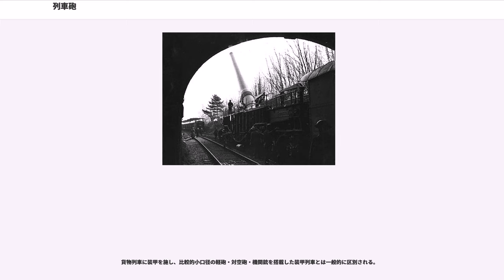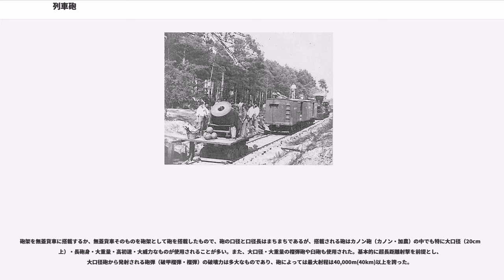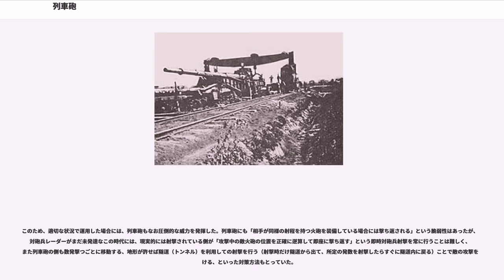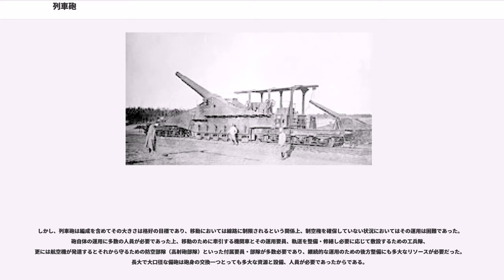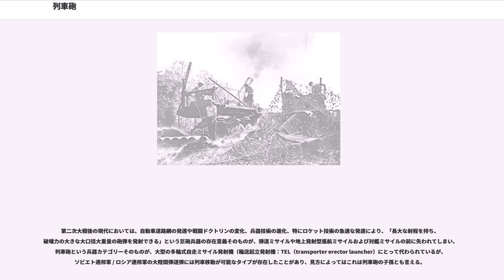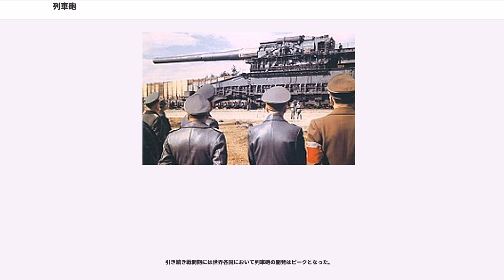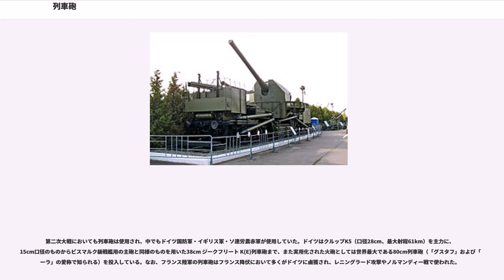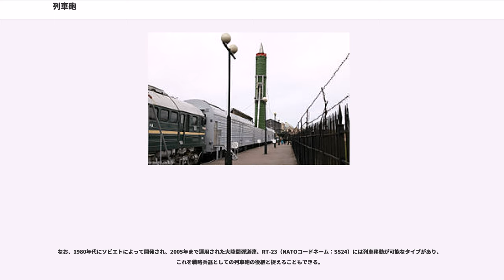列車砲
列車砲（れっしゃほう）は、陸上では運用が困難な大口径・大重量の火砲（重砲）を列車に搭載し、鉄道レール（線路）上を走行させることによって移動を可能とした兵器である。

貨物列車に装甲を施し、比較的小口径の軽砲・対空砲・機関銃を搭載した装甲列車とは一般的に区別される。

砲架を無蓋貨車に搭載するか、無蓋貨車そのものを砲架として砲を搭載したもので、砲の口径と口径長はまちまちであるが、搭載される砲はカノン砲（カノン・加農）の中でも特に大口径（20cm以上）・長砲身・大重量・高初速・大威力なものが使用されることが多い。また、大口径・大重量の榴弾砲や臼砲も使用された。基本的に超長距離射撃を前提とし、大口径砲から発射される砲弾（破甲榴弾・榴弾）の破壊力は多大なものであり、砲によっては最大射程は40,000m(40km)以上を誇った。

列車砲自体には自走能力はなく、機関車によって牽引されて移動し、搭載砲が大型のものは砲架は固定式で左右への旋回はできないか、可能であっても360度の全周旋回はできないことが基本である。左右の射界の確保はカーブの付いたレール上を移動させるか、転車台を用いて対応した。鉄道車両であるため、線路のない場所を移動することはできないが、鉄道網の発達した近代の欧米においては、まだ整備された道路網が未発達であった自動車に比べて迅速な移動が可能であり、鉄道路線のない場所であっても、工兵隊によって軌道を敷設することにより移動や展開が可能であった。
戦間期に出現した中・大型の爆撃機は、すでに列車砲の砲弾以上の威力のある爆弾を投下することが可能となっており、また列車砲の最大射程と爆撃機の航続距離（戦闘行動半径）は比較にならず、列車砲の存在価値は大きく減じられるものとなった。ただし、空対地ミサイルを始めとする長距離誘導兵器が未発達のこの時代では、航空機は目標の上空に到達しなければ攻撃できないために、防空網による阻止を突破しなければならず、この時代の航空機はまだ高い全天候行動能力がないため、運用できる状況に制限があり、高精度の爆撃照準装置が発達していないために命中精度に難がある、といった限界もあり、その遠距離攻撃能力を常に十分な状態で発揮できるわけではなく、列車砲に対して絶対的な優位を確保できていたわけではなかった。

このため、適切な状況で運用した場合には、列車砲もなお圧倒的な威力を発揮した。列車砲にも「相手が同様の射程を持つ火砲を装備している場合には撃ち返される」という脆弱性はあったが、対砲兵レーダーがまだ未発達なこの時代には、現実的には射撃されている側が「攻撃中の敵火砲の位置を正確に逆算して即座に撃ち返す」という即時対砲兵射撃を常に行うことは難しく、また列車砲の側も数発撃つごとに移動する、地形が許せば隧道（トンネル）を利用しての射撃を行う（射撃時だけ隧道から出て、所定の発数を射撃したらすぐに隧道内に戻る）ことで敵の攻撃を避ける、といった対策方法もとっていた。

しかし、列車砲は編成を含めてその大きさは格好の目標であり、移動においては線路に制限されるという関係上、制空権を確保していない状況においてはその運用は困難であった。砲自体の運用に多数の人員が必要であった上、移動のために牽引する機関車とその運用要員、軌道を整備・修繕し必要に応じて敷設するための工兵隊、更には航空機が発達するとそれから守るための防空部隊（高射砲部隊）といった付属要員・部隊が多数必要であり、継続的な運用のための後方整備にも多大なリソースが必要だった。長大で大口径な備砲は砲身の交換一つとっても多大な資源と設備、人員が必要であったからである。

また、沿岸防衛や国境線防衛のための兵器としてではなく、進軍する友軍部隊を支援するものとした場合、移動そのものは鉄道網を利用して高速に行えるとしても、前述したような付属部隊を総合すると膨大な数の資材と人員を移動させねばならないため、投入を決定してから実際に現地に移動し、到着の後展開を完了して射撃準備が完了するまでには相応の時間を要した。特に特別な複線が前提となっていた一部の巨大な列車砲は運用そのものに多大な制限を受けており、第二次大戦直後にドイツ国防軍の列車砲を調査した連合軍の評価は「技術的には驚異的だが、戦術的には失敗策だ」というもので「列車砲に注がれた資金、資材、技術者、兵員を爆撃機の開発に回していれば大きな脅威になったが、列車砲に回されたおかげで連合軍には有利に働いた」と評されている。

第二次大戦後の現代においては、自動車道路網の発達や戦闘ドクトリンの変...